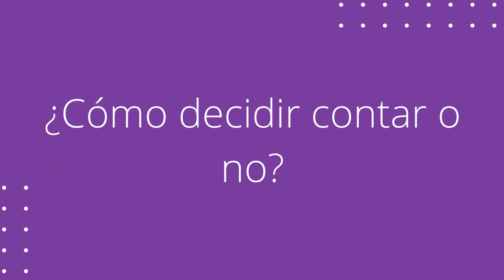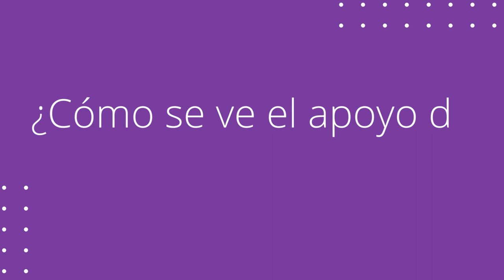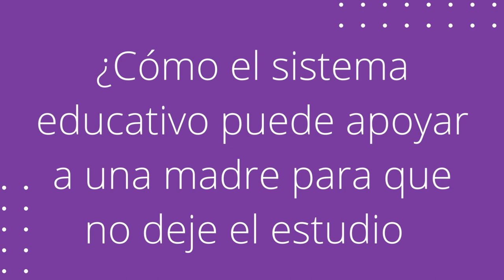Embarazo y maternidad en la universidad | Episodio 2 | Vamos a cuestionarlo todo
En este capítulo, Carolina Aigaje, madre e ingeniera, nos cuenta como fue su experiencia universitaria siendo madre mientras cursaba la universidad, su perspectiva sobre las problemáticas y dificultades que deben enfrentar los padres y madres mientras estudian.

Comentamos sobre las universidades que recientemente abrieron guarderías dentro de los campus con el objetivo de disminuir la tasa de deserción.

Mencionamos la importancia de hablar y cuestionar estos temas, resaltando el hecho que pertenecer a carreras técnicas, no nos debe alejar de dialogar, exponer y proponer herramientas para generar espacios que aseguren el curso de quienes deciden tener hijas/os.

Estos puntos de vista fueron planteados desde un visión de una maternidad deseada, es importante marca esta línea. Las maternidades que provienen de violencias y abusos, marcan dinámicas que deben tener otras atenciones.

Por ello, resaltamos la importancia de contar con varios puntos de vista.

Les invitamos a escuchar el capítulo completo y compartir el material.

¿Qué otros temas deberíamos dialogar?